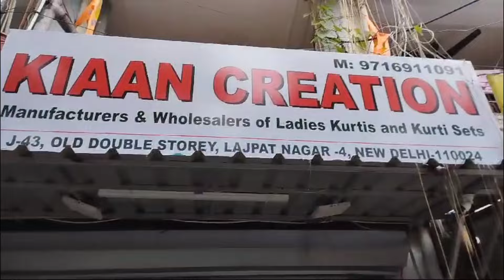Double Storey Lajpat Nagar Market, suit wholesale market, Laxmi tevar vlogger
Double Storey Lajpat Nagar Market, suit wholesale market, Laxmi tevar vlogger |Double Storey Lajpat Nagar -4 New Delhi suit wholesale market  | Rohit Mehra, 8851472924